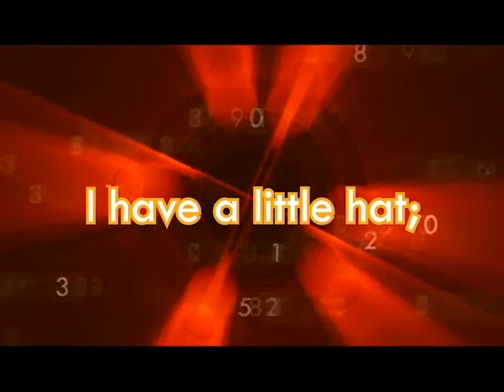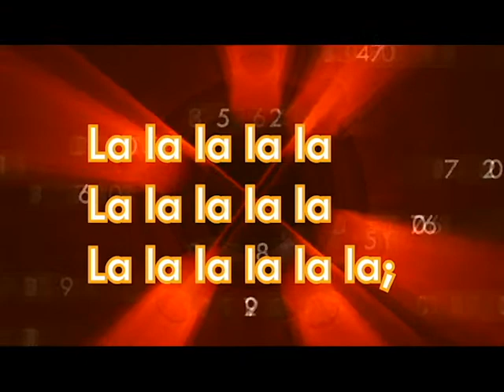Counting Song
Traditional Children's Song from Mexico